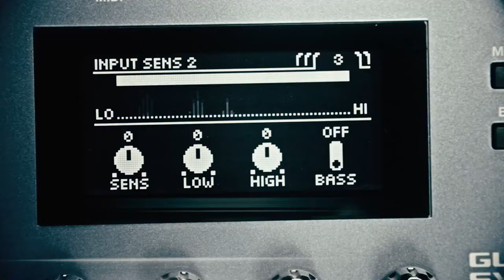BOSS SY 300 Guitar Synthesizer performed by Gundy Keller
한글자막 버전
제품정보